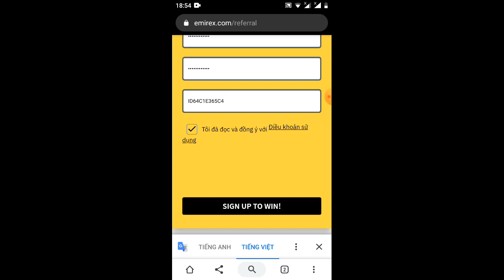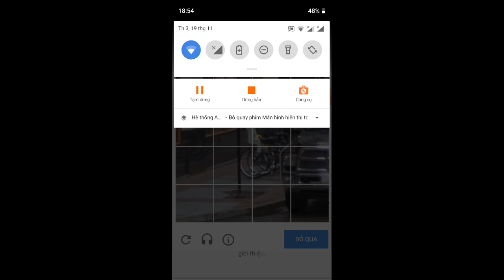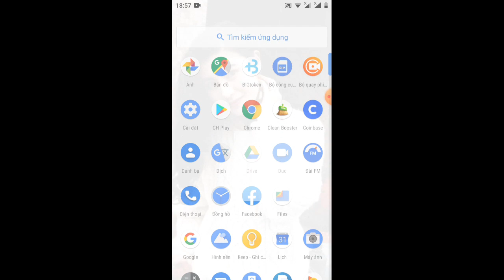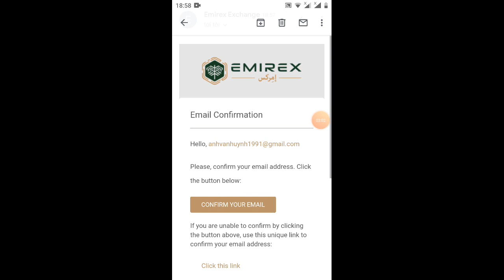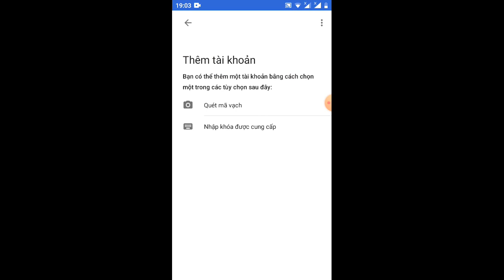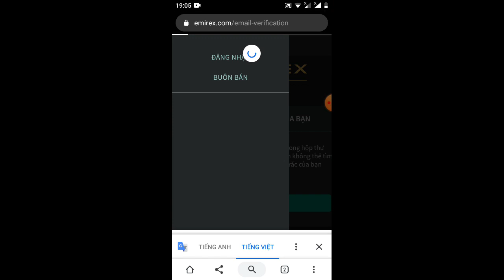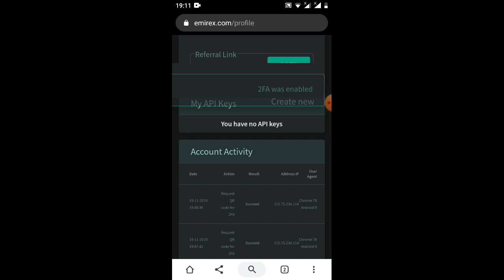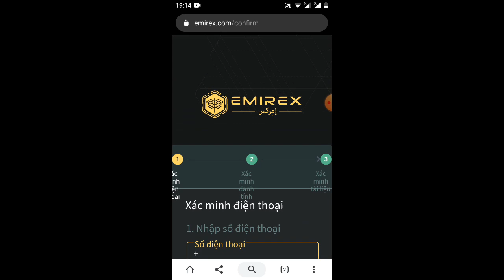hướng dẫn nhận200.000 $ kèo emirex chia đều phần thưởng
Link website nhận 200S miển phí